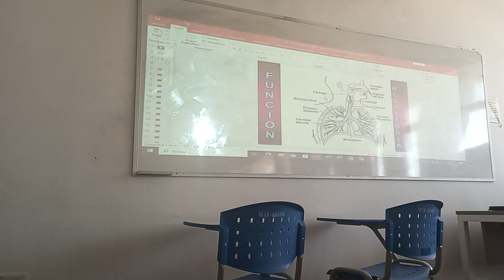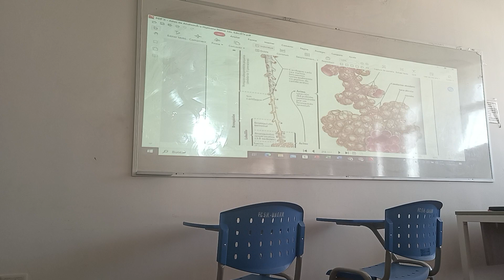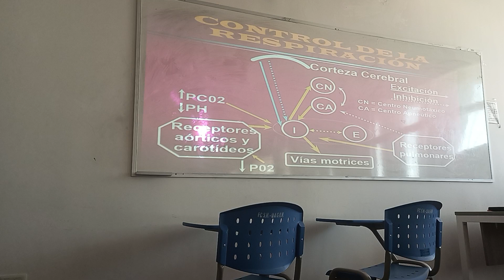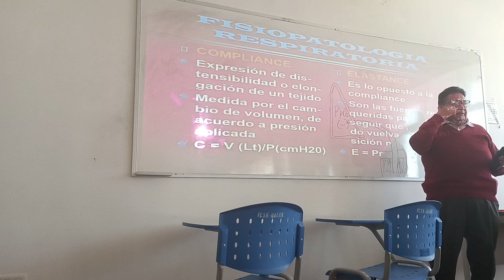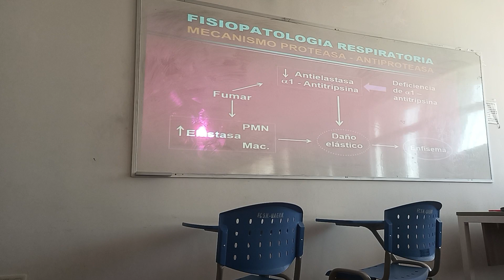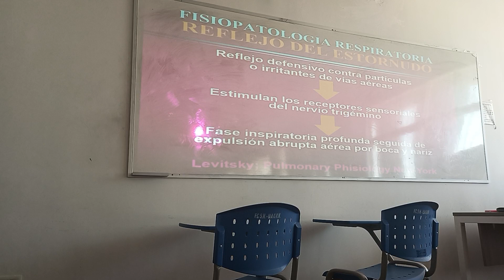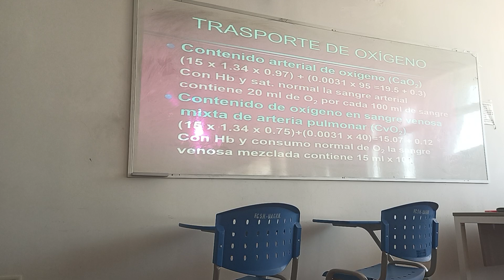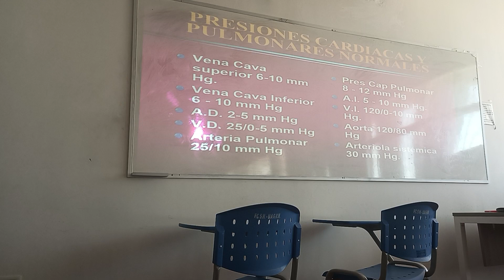CLASE 17 - FISIOPATO "D"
TERCER PARCIAL :)